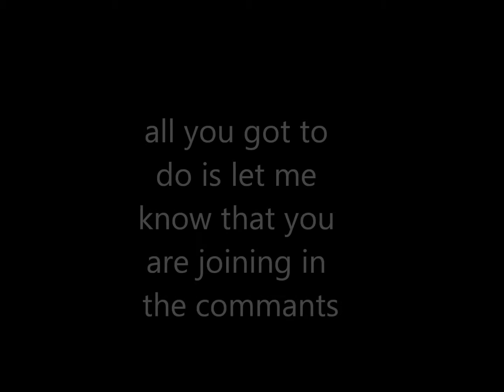parkour collab info